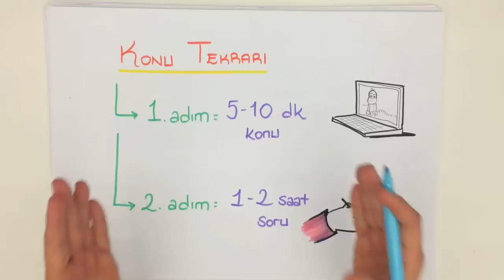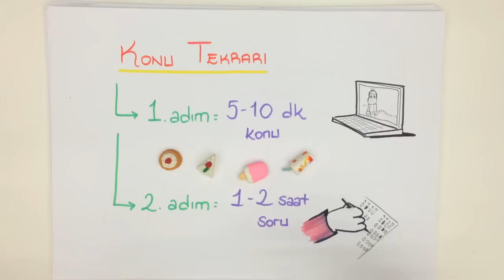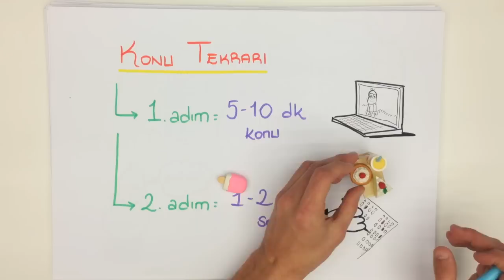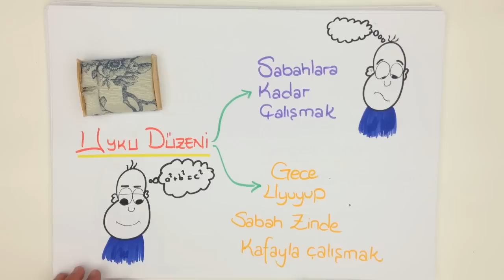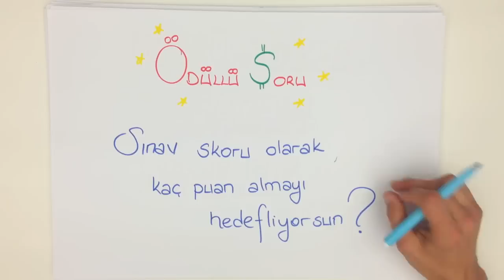SINAV ÖNCESİ SON TAKTİKLER